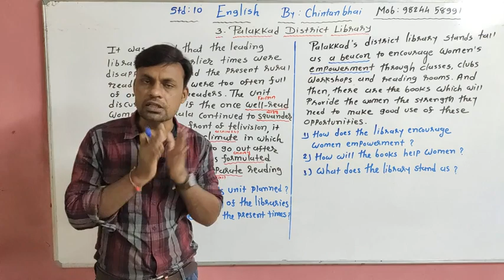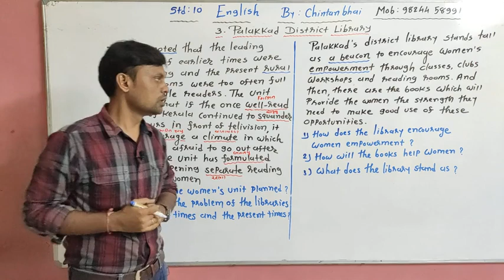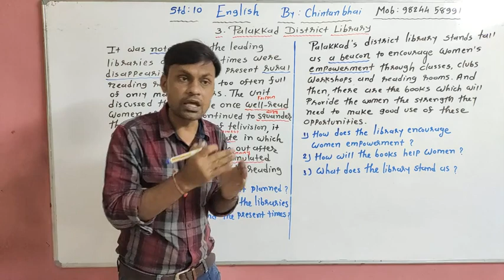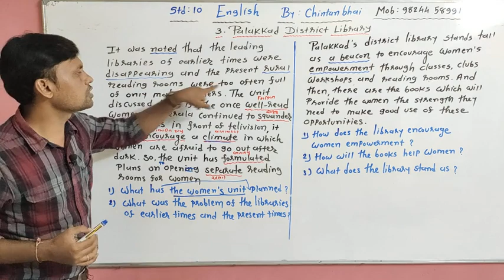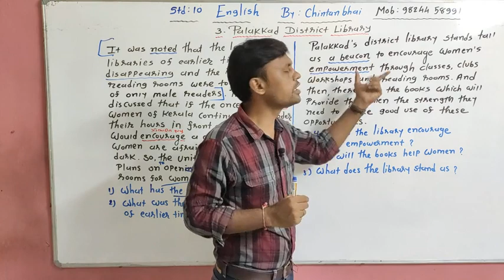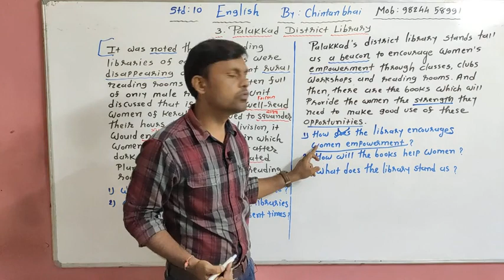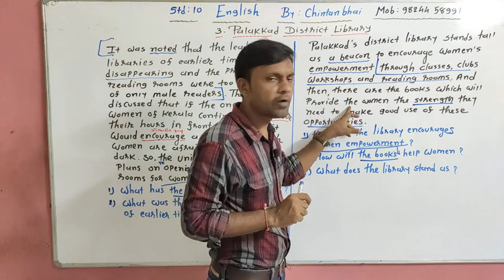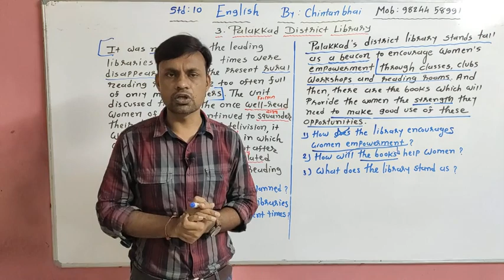LESSON : 1 AGAINST THE ODD ( PART : 08 )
STD : 10 & SUB : ENGLISH
BY : CHINTANBHAI SUTHAR